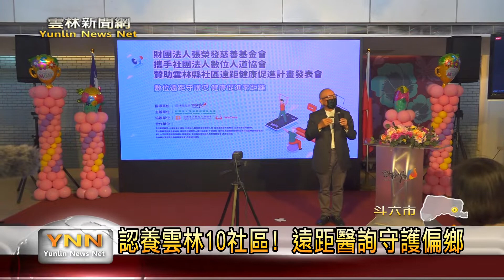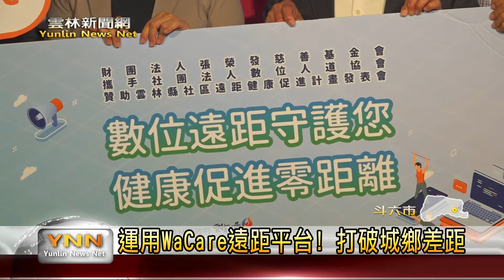張榮發基金會攜手數位人道協會認養雲林10社區！ 遠距醫詢守護偏鄉-雲林新聞網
「財團法人張榮發慈善基金會攜手社團法人數位人道協會贊助雲林縣社區遠距健康促進計畫發表會」，六月十六日星期四早上十點於雲林縣政府舉辦，由雲林縣長張麗善、張榮發慈善基金會董事長吳景明、社團法人數位人道協會理事潘人豪、臺大雲林分院副院長劉宏輝、台西五港C據點執行長蘇芋璇等貴賓，一同見證遠距健康促進計畫執行成果。